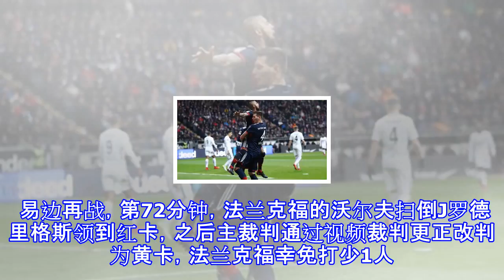【德甲】拜仁施“法”夺半程冠军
拜仁慕尼黑中场比达尔（左）建功后和队友欢庆。 （法兰克福10日综合电）拜仁慕尼黑周六在德甲15轮客场以1比0力挫法兰克福，夺得德甲“半程冠军”。 由于莱比锡主场以2比2被美因茨逼平，拜仁将领航优势扩大到8分。 拜仁二号门将乌尔赖希在热身时内收肌受伤，施塔克临危受命把关表现神勇多次扑救救主。 第6分钟，法兰克福取得前场自由球机会，雷比奇的劲射被拜仁门将施塔克挡出。 第20分钟，拜仁先拔头筹。基米希右边路传中到后点，比达尔插上头球破门。 5分钟后，拜仁后场传球失误被断，雷比奇突破到禁区的射门又被施塔克挡出。 易边再战，第72分钟，法兰克福的沃尔夫扫倒J罗德里格斯领到红卡，之后主裁判通过视频裁判更正...